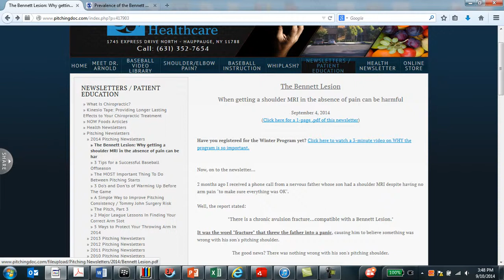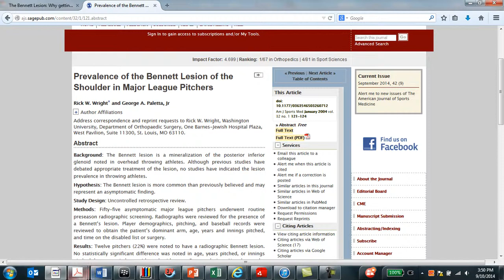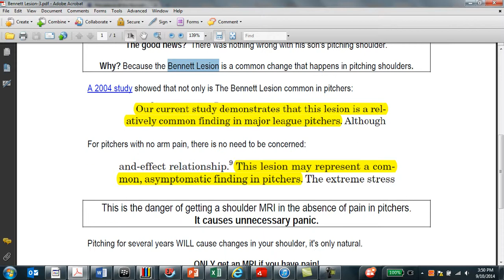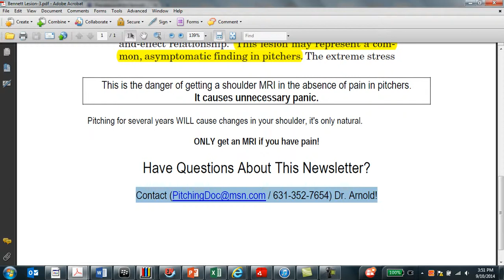The Bennett Lesion: When getting a shoulder MRI in the absence of pain can be harmful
This newsletter relates a personal experience I had with a father who had his son get a shoulder MRI despite the son not having any arm pain.  What happened next was a case of unnecessary panic.